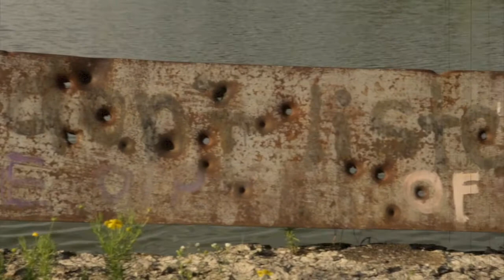Thomm Jutz, New Music: To Live in Two Worlds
A first look at the new album To Live in Two Worlds by THomm Jutz
Featuring "In This House"
Mountain Home Music Company